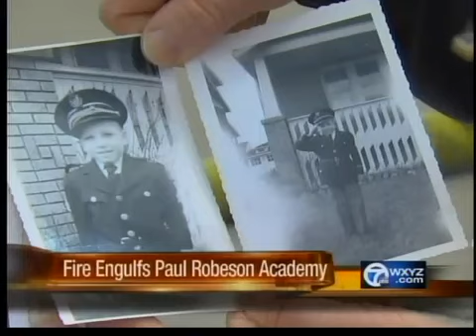Robeson Academy damaged by fire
A massive fire has caused severe damage to Paul Robeson Academy.